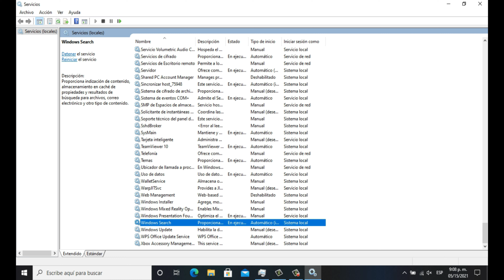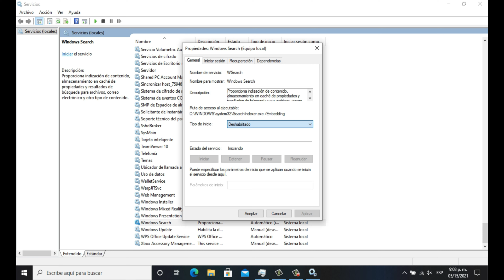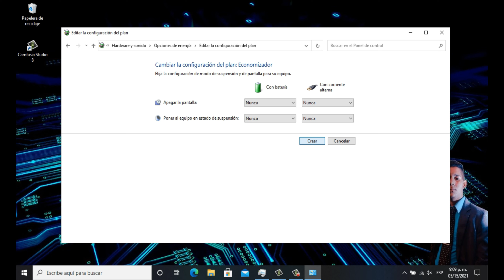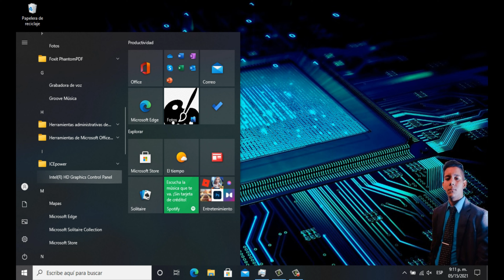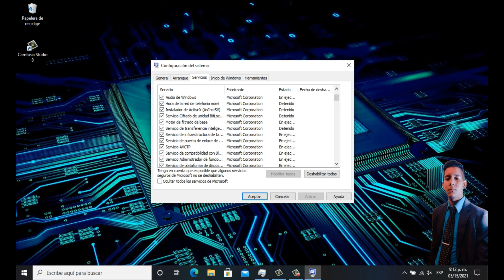🚀 CPU AL 100% 3 PASOS EFECTIVOS RESULTADO SOLUCIONADO 2023✅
✔Tutorial de Como Reducir el Uso de CPU Muy Alto al 100% en WINDOWS 2021 y Dar Así con la Solución Efectiva. cpu #100% windows solucion✔

ES:
Si este video infringe sus derechos por favor envíe un mensaje al correo: JrSoftwareOficialgmail.com, antes de notificar el vídeo, así llegaremos a un acuerdo y si infringe sus derechos de autor será retirado de inmediato.